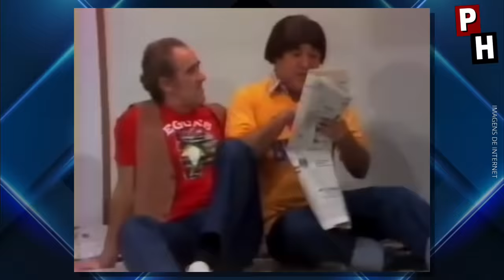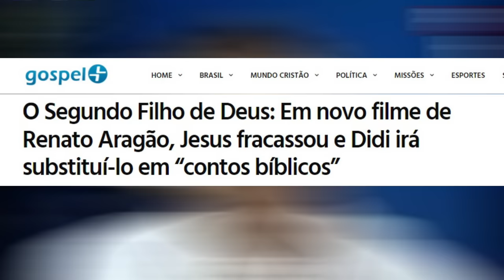A HISTÓRIA DE RENATO ARAGÃO | O Lado Oculto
Este é o primeiro vídeo da série sobre os trapalhões, no total serão 5, um para cada integrante e o último contado a história do grupo.

Vou começar contando em um pequeno resumo a história do Renato Aragão, o primeiro trapalhão, você vai conhecer alguns fatos desconhecidos sobre a vida dele, pelo menos para algumas pessoas ainda são desconhecidos.